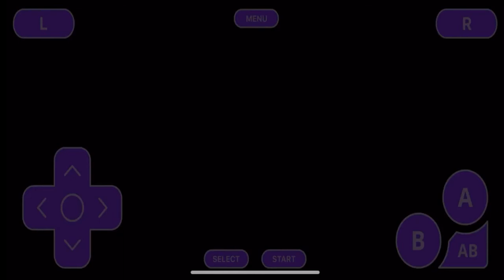Pokemon Fire Red Randomized Let’s Play 35